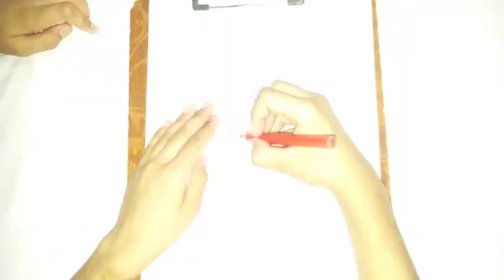How to draw Angry Bird || Red Angry Bird